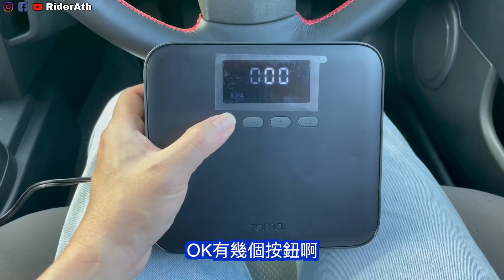Proton Satria Neo｜沒什麼力 卻很好玩，它才是真正的馬來西亞公路小鋼炮！（中文字幕 + cc Subtitle）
拍了兩三百集的汽車影片，今天終於拍了我的第一輛車Proton satria neo，一時不知道要怎樣表達我心中的興奮和喜悅，那麼就...看影片吧～～
對了～影片中出現的70mai緊急充氣泵真的很好用，小巧又精美，操作起來又非常簡單～如果大家有興趣想購買的話都可以點擊下面的連結前往Dasher的商品頁面看看喔～

現在RiderAth不止經營Youtube、Facebook和IG，還跨界經營起網絡商店喔～
下面是RiderAth Shopee官方網店和一些RiderAth嚴格挑選的好料產品，只要是在RiderAth官網裡的產品都將會是經過阿豪嚴格挑選並且使用後覺得CP指數很高的好料產品才會被上架喔～

⚠️RiderAth官方網店嚴選產品列表⚠️

Ath影片拍攝時使用的相機：
Sony FDR-X3000：

相機配件：
insta360 one r leica一寸鏡頭：

Ath影片拍攝時使用的收音器材：
Rode video micro：

下面是我和Bojio傑哥在shopee網店售賣的看片神器！
都是經過我們的嚴格挑選的才進貨的電視盒，
請大家多多支持我們的網店喔～

1-BMW 740Le                  （107°）
2-Honda Accord SV4.     （106°）
3-Subaru Forester           （105.5°）
4-Toyota Corolla Cross   （105°）
4-Nissan Almera 2020    （105°）
4-Honda City fl                （105°）
5-Mercedes benz A250  （104°）
6-Perodua Myvi 2            （103.3°）
7-Toyota Vios gen3         （103.1°）
8-Mazda CX 5                  （102.5°）
9-Subaru XV 2                 （102°）
9-Proton Saga vvt           （102°）
10-perodua bezza 2020   （101.5°）
11-Perodua Myvi 3           （101.3°）
12-Proton wira aeroback  （101°)
12-Hyundai Elantra 201    （101°）
13-Proton Persona 2019  （100.6°）
13-Proton Prevé                （100.6°）
14-Borgward BX5             （100.1°）
14-Perodua Viva               （100.1°）
15-McLaren 720S 前座    （100°）
16-Isuzu D-Max gen3      （99.9°)
17-Proton X50                   （99.5°)
17-Toyota Yaris                 （99.5°)
17-Mazda 3 Sedan           （99.5°)
18-Proton Iriz                     （99.2°）
19-Mazda 3 HB                 （99°）
19-Nissan Navara NP300（99°）
20-Honda HRV fl               （98.7°）
21-Perodua Ativa                 (98.5°)
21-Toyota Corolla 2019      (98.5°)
22-Toyota Hilux 2020      （97.5°)
23-Mazda CX30               （97.4°)
24-Proton X70 CKD            (96.5°)
25-Perodua Axia              （95.8°）
26-Perodua bezza           （95.4°）
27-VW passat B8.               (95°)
27-Perodua Kelisa              (95°)  (**with cushion)

阿豪ATH接受任何汽车或产品介绍或开箱的工作联系喔～
如果有人想借我你们自己的车或汽车产品又或者汽车服务拍视频的话也可以联系我喔～